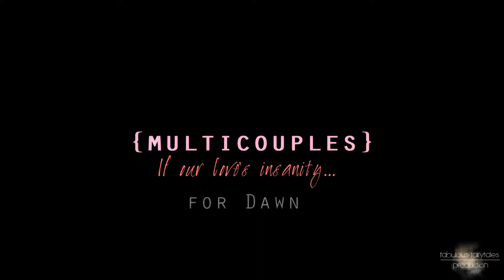multicouples || if our love's insanity {for Dawn || v4ac}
Yipieedeedoo!

I made it, Dawn! This video is for you!
I hope you'll gonna enjoy it, because I made it with love! :D

(Also my programm had crashed three or four times which is why it took me so long :o )
Eventhough I don't really ship Damon/Bonnie, I really love their friendship. It's just so adorable how happy Damon was when he saw Bonnie's teddy bear :3
Working on this video made me also want to watch Sleepy Hollow and Arrow more, because I stopped SH after episode...6? And I don't really know anymore what's going on in Arrow, so yeah...
Hopefully I will find some time over Christmas holidays...

Anyways, I just want to thank all of you who are supporting me with clicking the subscribe button, leaving a comment, or even share them on other websites ( I know you do that, I've seen it. And it overwhelmes me everytime that you think my videos are worth sharing, really. You people make me very happy!).

xoxo Sibii :)